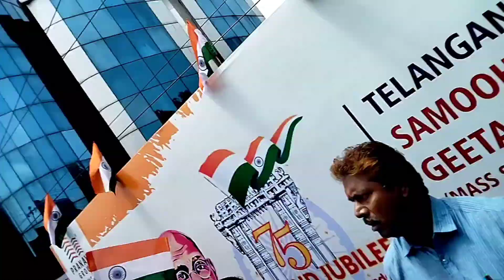Mass Singing of National Anthem On 16th August At 11:30Am |At Khairatabad Signaled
Copyright Discdame:-
Under section 107 of the copyright ACT 1976 allowance is mad for Fair use for purpose sucha as criticism comment, News Reporting, teaching Scholarship and research Fari Use is a Use permitted By infringing Non-profit, Educational or personal use tips the Balence in favor of fair use